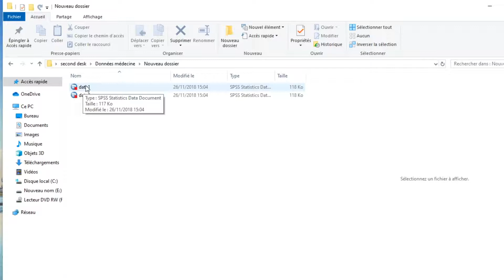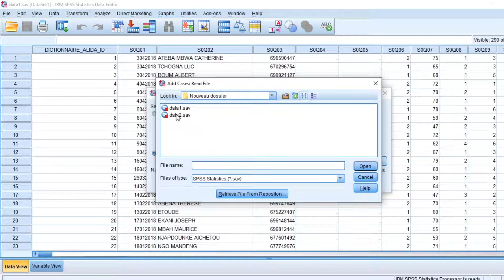how to merge two SPSS data bases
Become a Microsoft Excel Expert by tacking an Microsoft Excel - Advanced Level course at John Academy

 You have difficulties for data analysis or modeling: Econometrics, Statistics for companies, individuals, researchers, dissertations / theses / articles with SPSS, STATA, EVIEWS, CSPRO, R, SAS, RATS, Python, etc,  do not hesitate to contact us at the following addresses:

if you are a fan of video games do not hesitate to go to Instant Gaming via the